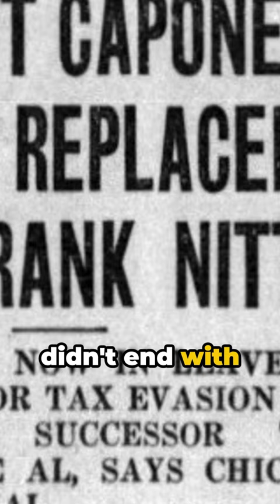Frank Nitti: The Chicago's Underworld’s Criminal Kingpin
Meet "The Enforcer" AKA Frank Nitti of the infamous Chicago Outfit. Not your typical gangster, Nitti was a businessman first, criminal second. He was the brains behind Al Capone's bootlegging empire, making a fortune smuggling alcohol.

But Nitti's reign didn't end with Capone's fall. Oh no. He adapted, shifting the Outfit's focus to labor racketeering, making millions while keeping his hands relatively clean.

Remember, history isn't black and white. It's a spectrum of grays, much like Nitti himself. So next time you raise a glass, perhaps spare a thought for the man who might have put it there.